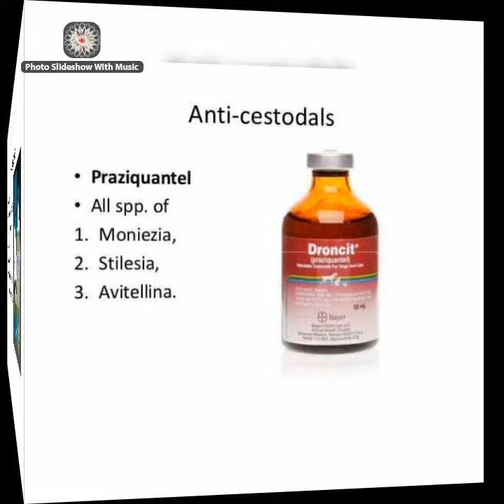Anti-parasitic drug , used in veterinary field.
Anti-parasitic drug for worm , nematodes, flies, ticks, lice & Blood protozoa etc